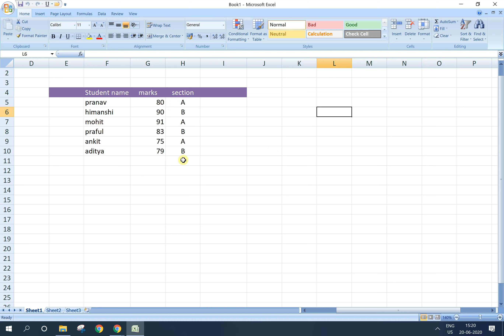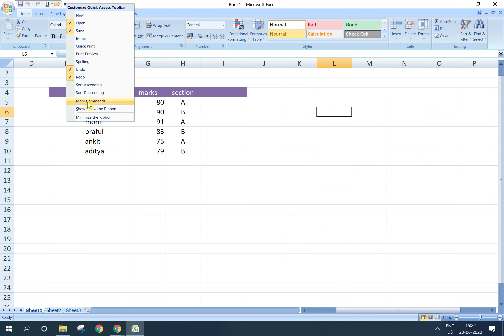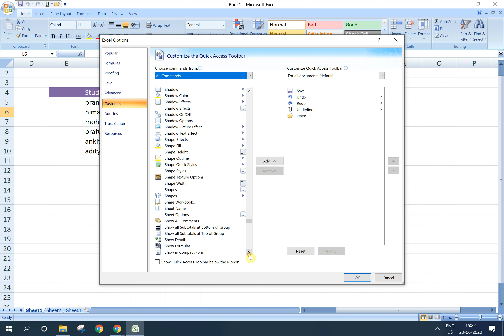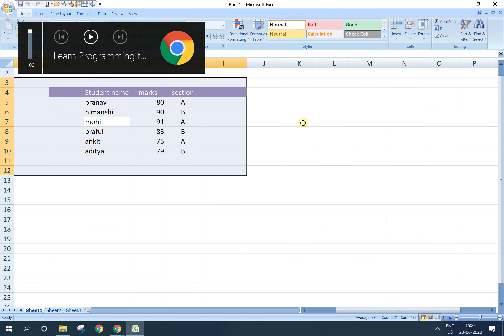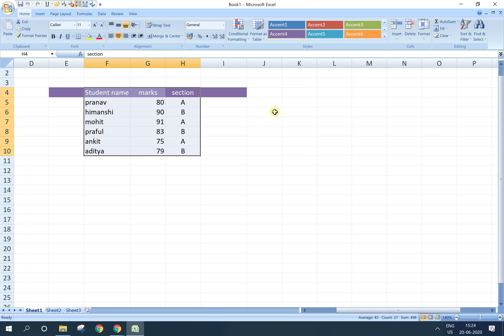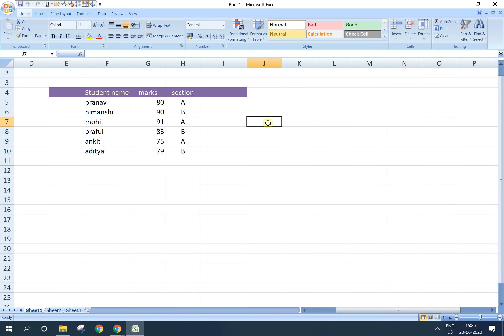Speak Cells In Excel !! Excel Basics !! Excel Full Course.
In this video I have discussed speak cells in Excel. Excel advance Tutorial.